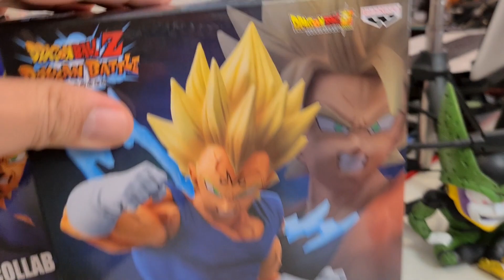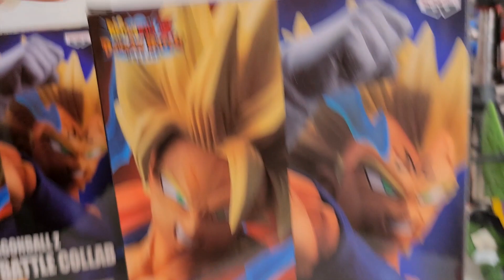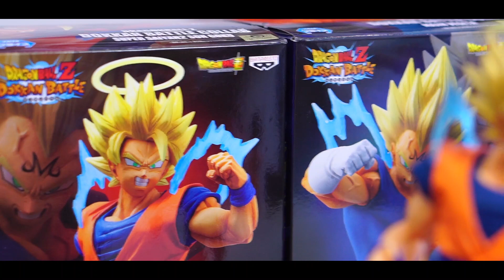Dokkan Battle โกคู&เบจิต้า โมเดลดราก้อนบอล ของสะสม รีวิว